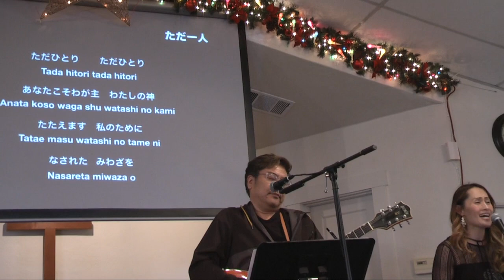ただ一人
Sacrament First Japanese  Baptist Church                  Japanese Gospels Music and Messages

Video : Ted Akaosugi